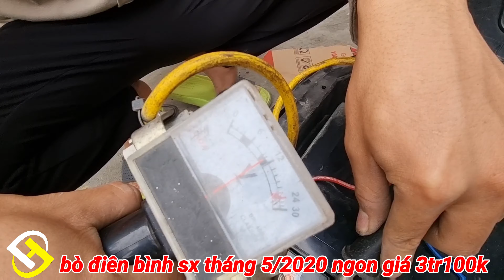xe đã bán cho anh hùng bảo vệ kcn quế võ bắc ninh giá 3tr100k bình t5 2020/ XE ĐIỆN CŨ NHẬP